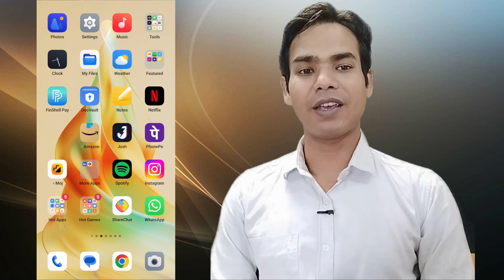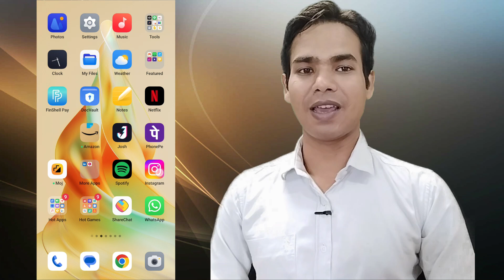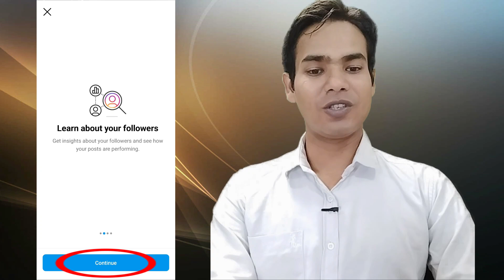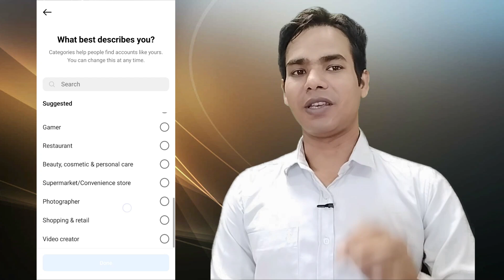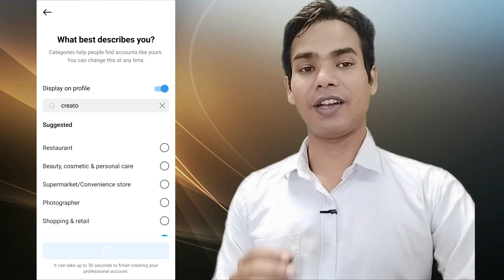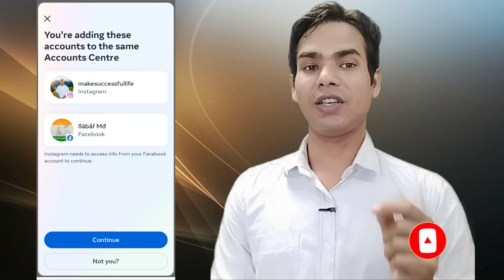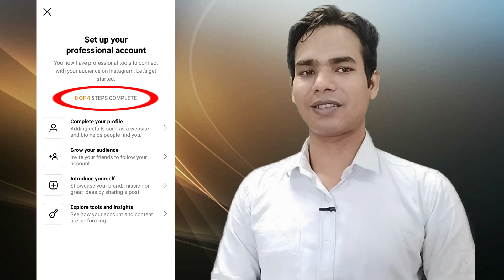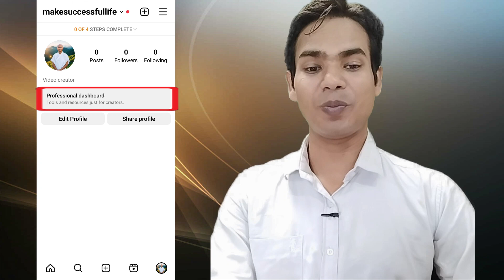Instagram professional account kaise banaye | Instagram Business Account Kaise Banaye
✅ Please Bhai Follow Karen: -
Keep Supporting so We Can make more videos for you.